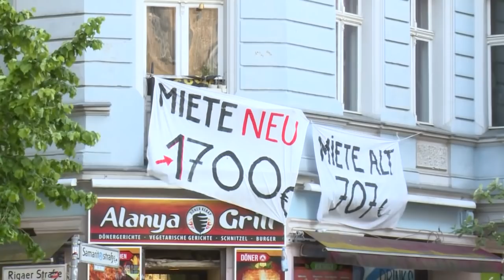Festnahmen nach Ausschreitungen zur Maidemonstration in Berlin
Traditioneller Protest in Berlin: Rund 5000 Anhänger der linken Szene nehmen an der "Revolutionäre 1. Mai-Demonstration" teil, die weitgehend ruhig verläuft. Erst am Abend kam es zu leichten Ausschreitungen.